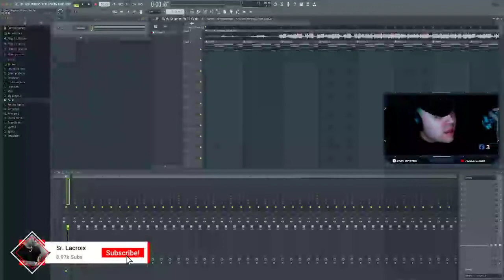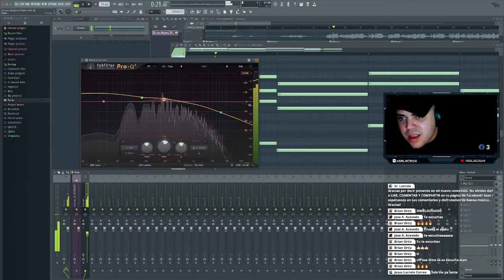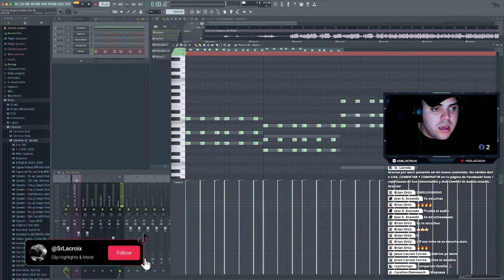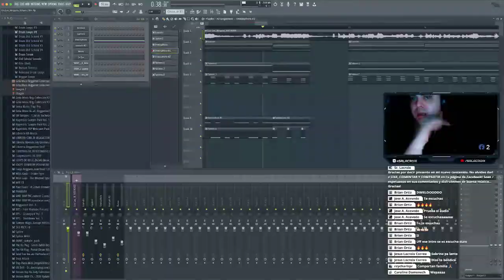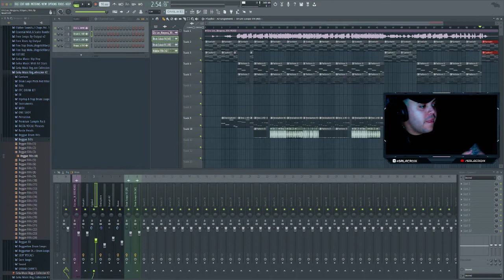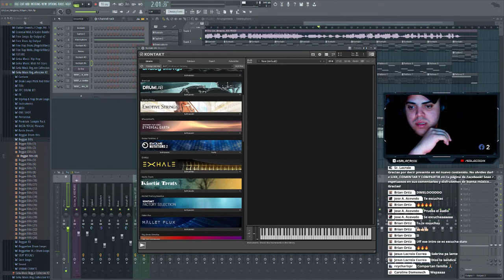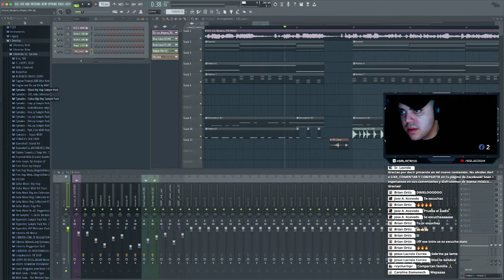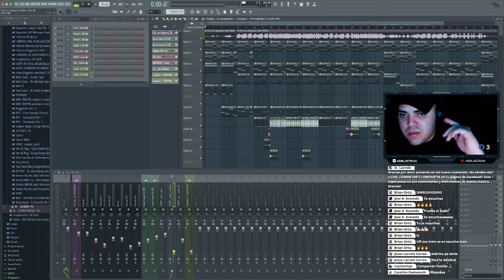Six7nty Sessions EP 3: "Ninguna" ft. Eric Lee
Bienvenido a “Six7nty Live Sessions” donde estaré compartiendo con ustedes mis conocimientos acerca de cómo se hacen ritmos "Urbanos”. En éste episodio vamos a trabajar el ritmo del tema titulado "Ninguna" junto a mi hermanito Eric Lee. Éste tema será parte de mi producción "Hustlers" NO SE LO PUEDEN PERDER!

Ustedes serán los responsables de decirme cómo se va escuchando el ritmo y que les gustaría que utilizara.

Soy dueño intelectual de la música utilizada en este en vivo y comparto los derechos de autor junto con el artista invitado. POR FAVOR! Limítense a disfrutar el contenido y no lo reporten innecesariamente. Gracias!